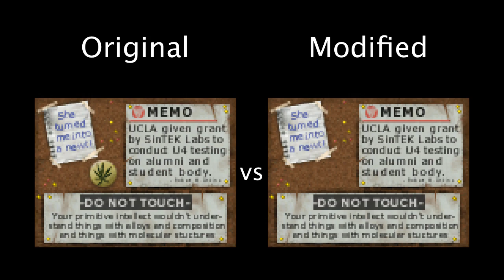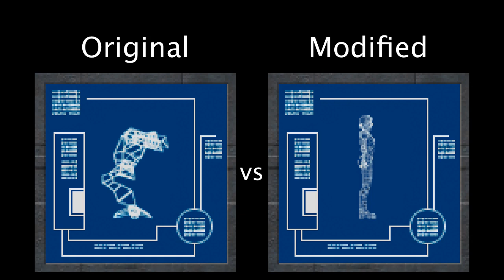Viewer Response #4: The Mystery of Jessica Cannon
This week we will try to unearth the mystery behind a certain picture that is visible at minute 3:27 in my video "Let's Play SiN #2: JLH is Hot". Thanks go to tekakaroboy for pointing this out to me, and to the person responsible for the incredible work done

P.S.: I contrast to what I state in the video, Wages of SiN was  N O T  included in the Steam bundle.

P.P.S: According to this forum post , the picture in question is actually a picture of Monica Lewinsky. While the second word beneath the picture does seem to spell 'Lewinsky', the first word does not look like 'Monica' to me. Also the stark contrast of colors seems to indicate that it is actually a composition of two photos. The mystery remains ...